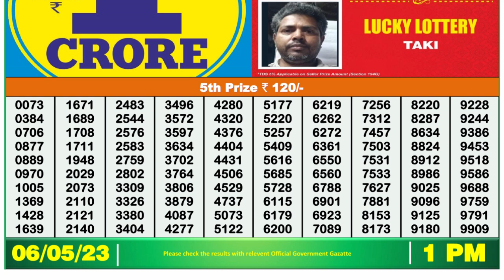Dear Lottery Sambad 1pm today 06.05.23 Nagaland State Lottery Result